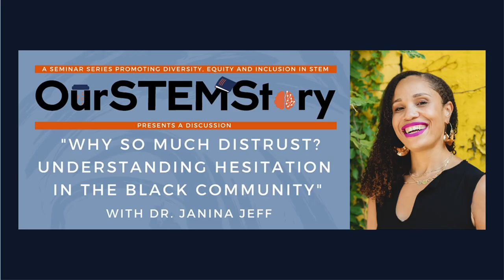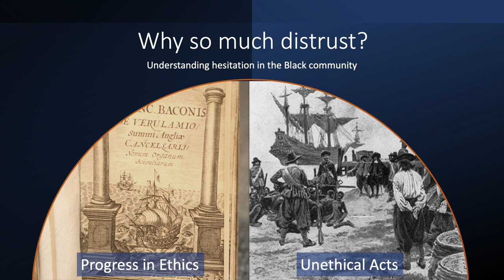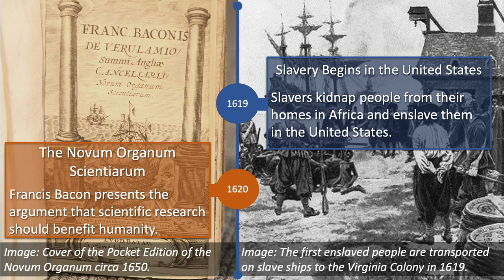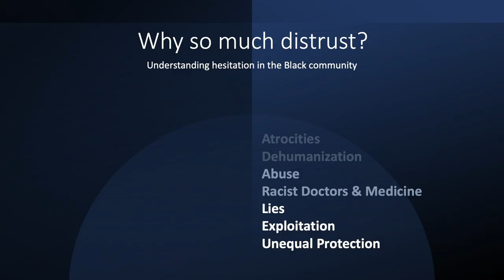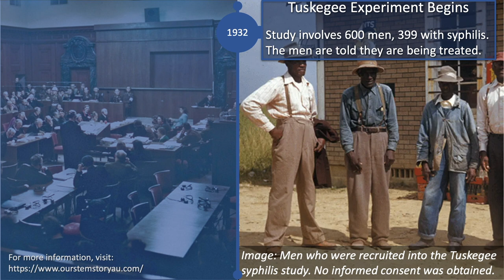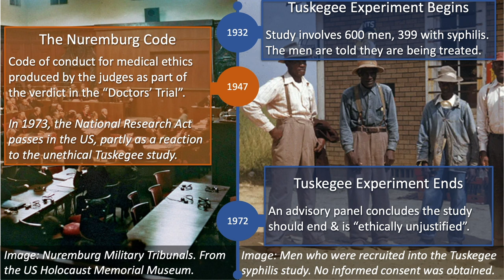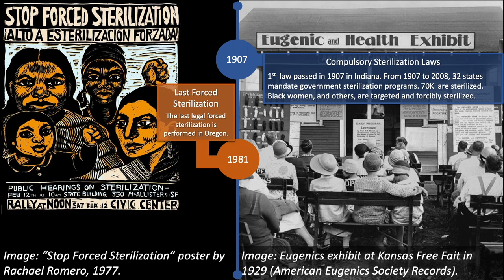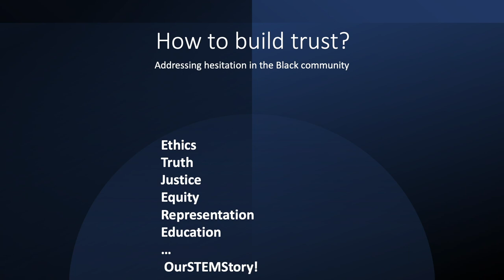Dr. Graze Lecture for Fall 2021 Seminar